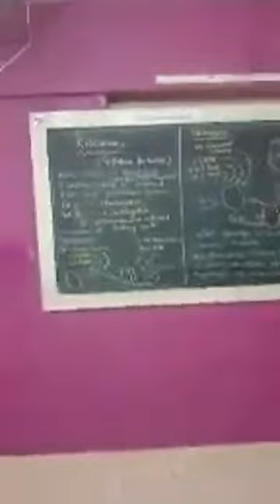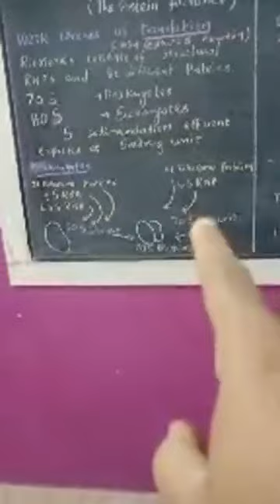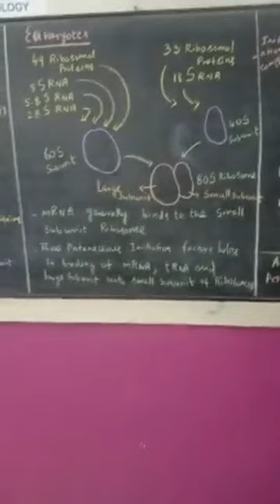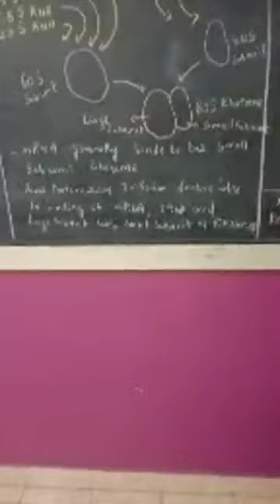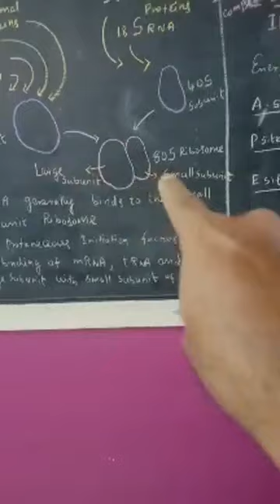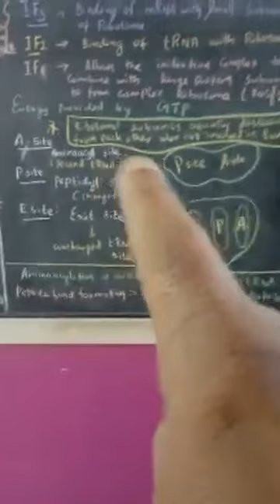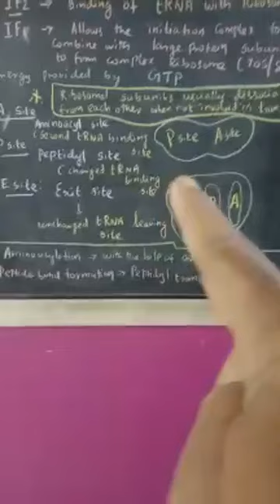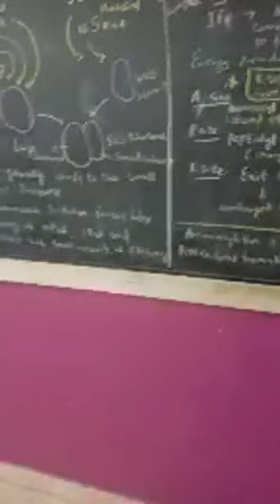RIBOSOMES NEET BIOLOGY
Protein factories